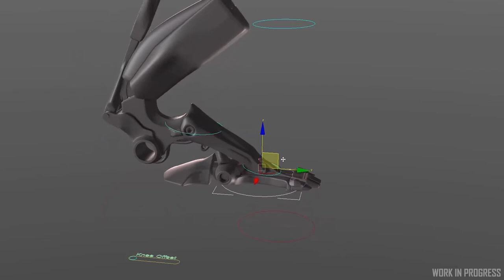ShipInDev : BANU Merchantman | August 2952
00:00 : ISC A Space Odyssey
00:45 : ISC Duty Of Deriliction
01:07 : ISC Sprint Stint
02:44 : ISC Off Camera
03:59 : ISC Inside the Merchantman
13:18 : ISC Sprint Showdown
13:39 : Outro